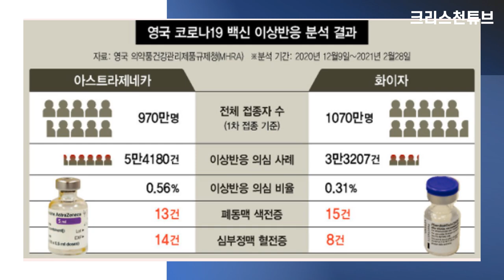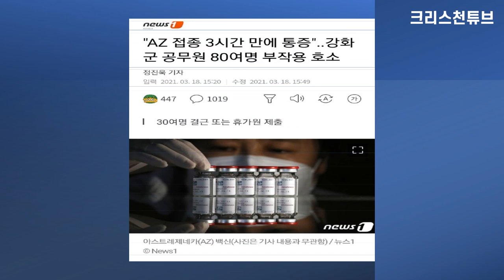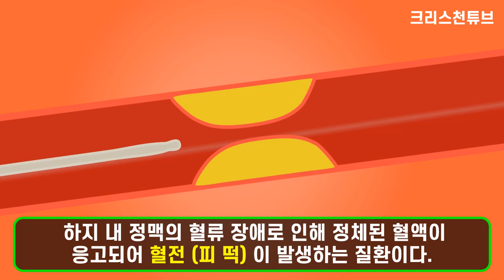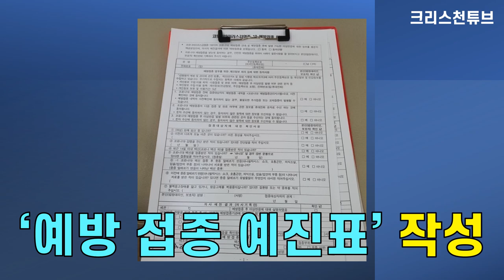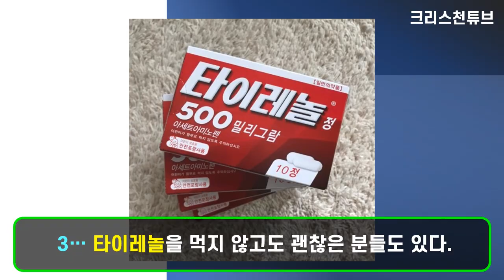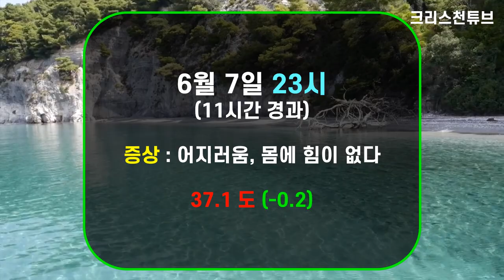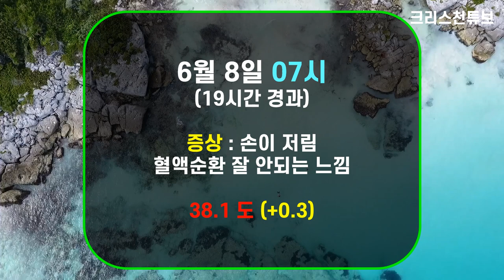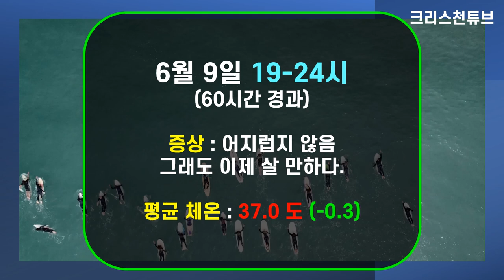[크리스천 튜브] 아스트라제네카(AZ) 백신 접종 후기! 1시간 단위 AZ 부작용 총정리! 3일 72시간의 체온 및 증상 기록! 타이레놀 복용 방법! 공포로부터의 자유!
* 백신 접종 첫 날, 타이레놀 복용 방법 : 개인적인 경험
1. 백신 접종 후 2시간 지나 체온 1도 올라간다 : 귀가 후 1-2알 복용
2. 취침 전 2알 복용 : 그나마 편히 취침할 수 있다.

* 영상 시청 방법 :
영상 전반부는 압축 요약된 부분이고 뒷 부분은 조금 더 자세한 내용입니다.
시간이 없으신 분은 7분 45초까지만 시청하셔도 됩니다.